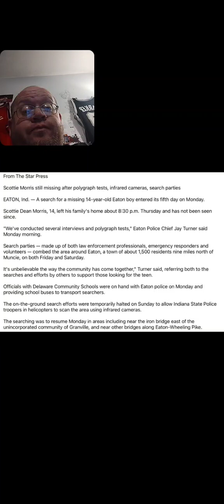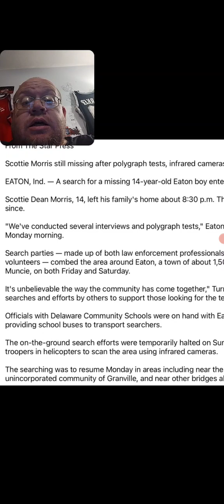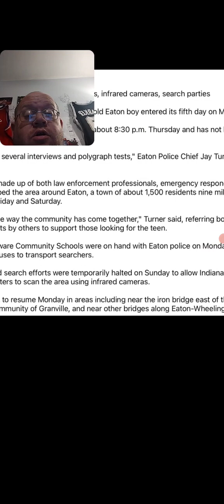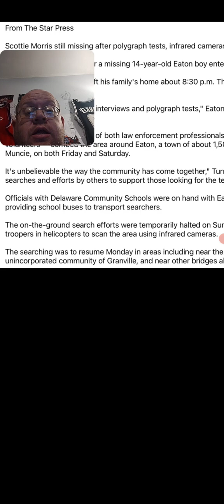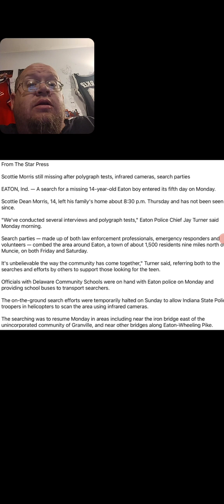Police Doing Everything They Can To Find Scottie Morris